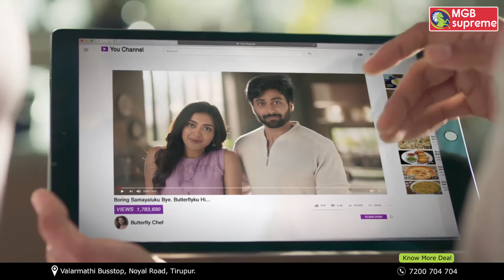Butterfly Opal Mixer Grinder | MGB Supreme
Butterfly Opal Mixer Grinder